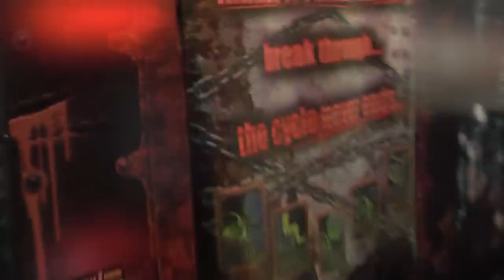Leanna's B-Day Celebration 2015 pt1: Return to Round 1 Arcade - SHOOTERS!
Sadly I was sick during Leanna's birthday in 2015 and we were unable to go into the city of Seattle like we'd originally planned. We instead decided to do some fun stuff locally and these are a few vlogs that we made!